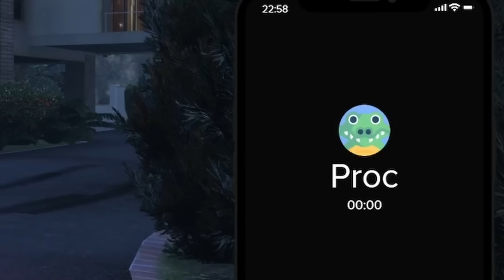FALLAIT PAS ME PROVOQUER !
Suite des aventures de Mathieu Khanez sur LS Confidential